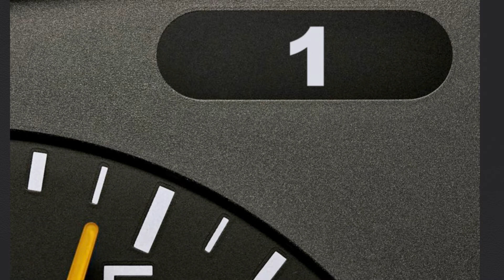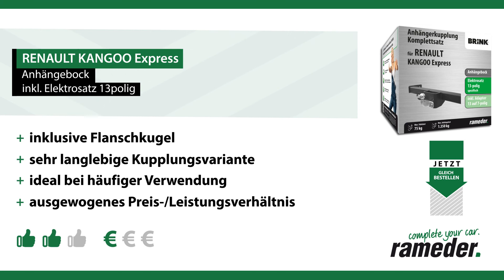Anhängerkupplung RENAULT KANGOO Express | Brink Komplettsatz + Montage von Rameder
►Anhängerkupplung + Elektrosatz + Montage | RENAULT KANGOO Express | Brink

Einbau, Montage und Produktvorstellung einer universal Anhängerkupplung inkl. E-Satz für den RENAULT KANGOO Express . Die vorgestellte AHK abnehmbar von Brink ist bei Rameder erhältlich Das Nachrüsten der Anhängevorrichtung kann optional in einem unserer bundesweit verteilten Montagepoints von uns übernommen werden

Warum sollte ich meine Anhängerkupplung für den RENAULT KANGOO Express bei Rameder kaufen?
+Bestpreis-Garantie
+Maximaler Kundenservice

Ist die Anhängerkupplung von Brink die richtige für meinen RENAULT KANGOO Express von RENAULT?